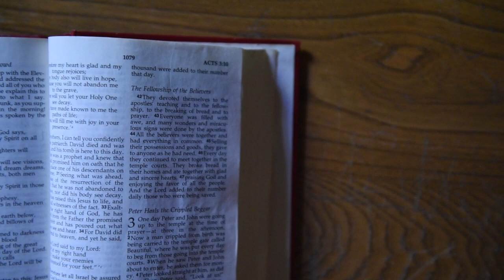Church from Six-Feet Apart (Teaser) | Bellevue Christian Church